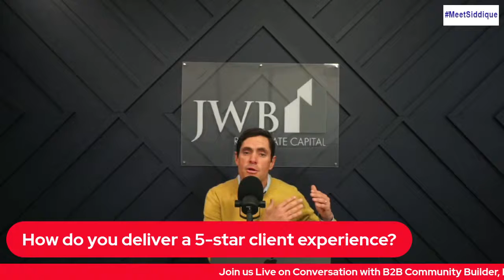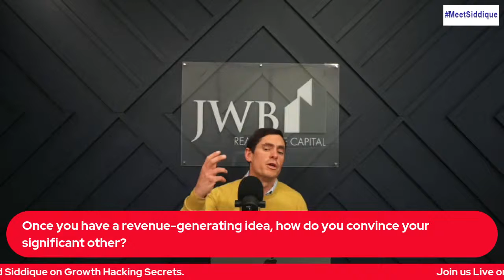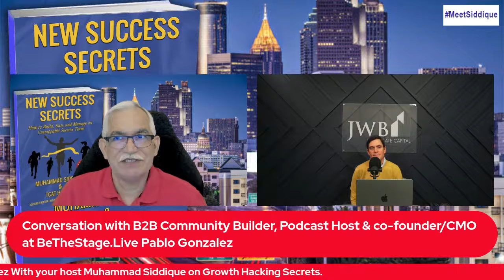Conversation with B2B Community Builder, Host & co-founder/CMO at BeTheStage.Live Pablo Gonzalez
Conversation with B2B Community Builder, Podcast Host & co-founder/CMO at BeTheStage.Live  Pablo Gonzalez

Join us Live on Conversation with B2B Community Builder, Podcast Host & co-founder/CMO at BeTheStage.Live  Pablo Gonzalez With your host Muhammad Siddique on Growth Hacking Secrets.

About Your Host:
Muhammad Siddique from Atlanta GA USA is a Commercial Real Estate Investor, Global Social Media Authority, Mass Publicity Influencer, Publisher of Multiple Business Magazines, King of Relationship Capital, Entrepreneurial Philanthropist, the host of Growth Hacking Secrets and the co-Author of New Success Secrets.